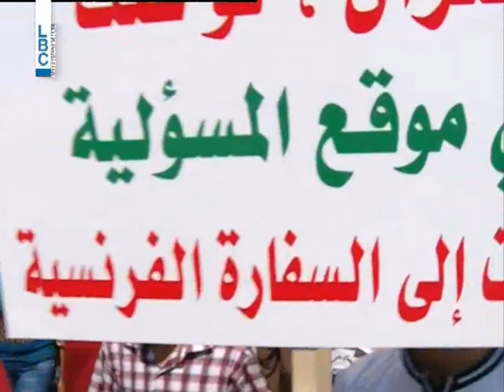LBCI News- أهالي العسكريين المخطوفين للمسؤولين : ارحموا دموع الامهات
يواصل أهالي العسكريين المخطوفين تحركاتهم للضغط في سبيل الإفراج عن أبنائهم،